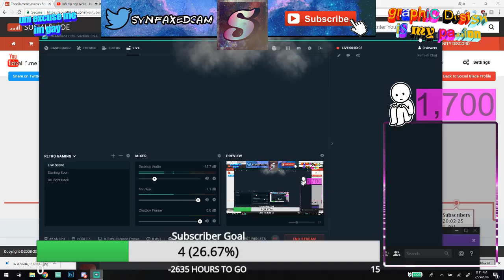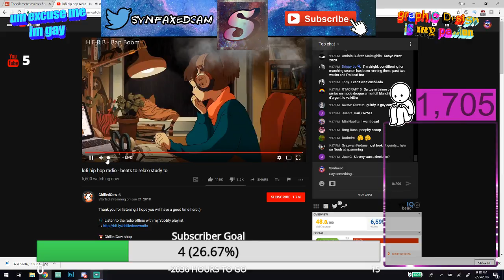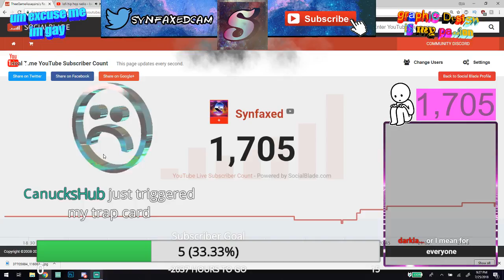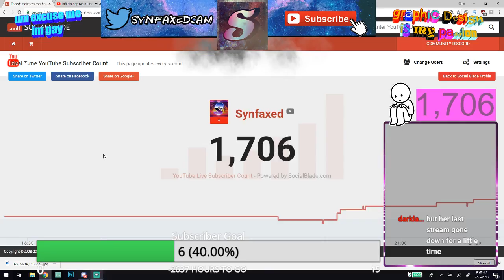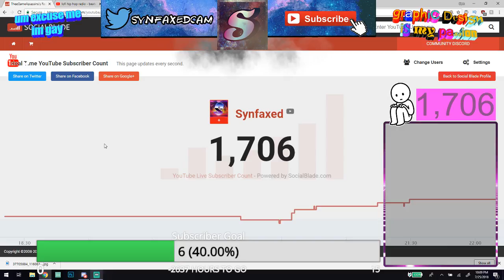SAD DRUNK AND GAY NIGHT!